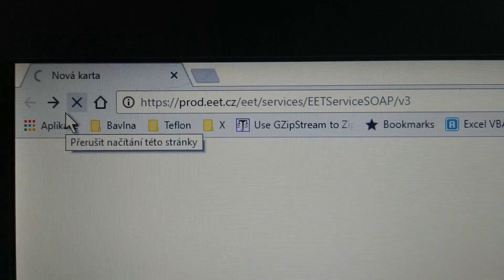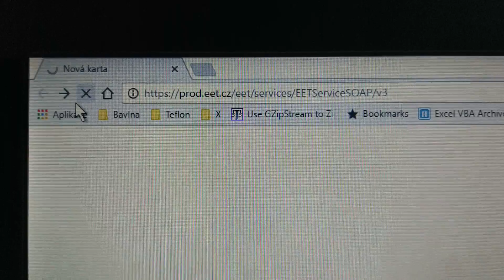EET server produkčního prostředí 1.11.2016 v 9:11 ještě nefungoval, ale už jede. Sláva.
Cca v 9:57 jej spustili. Takže už funguje. Sláva, hurá výletu.